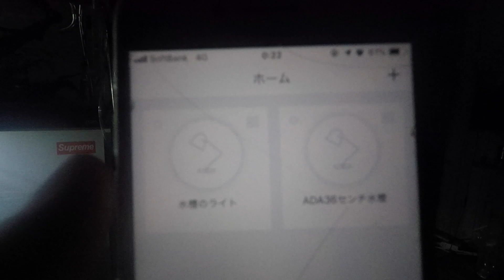ネイチャーアクアリウム 90㎝水槽凹型構図レイアウト作成動画 nature aquarium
ネイチャーアクアリウムをやっています

記念すべき初めての動画です！
まだまだ完成度の低い動画ですがこれからもよろしくお願いします。

36cm,45cm,60cm,90cmの水槽を管理しています
水草水槽3本とヤドクガエル水槽あります。
これから動画をアップしていくのでよろしくお願いします。